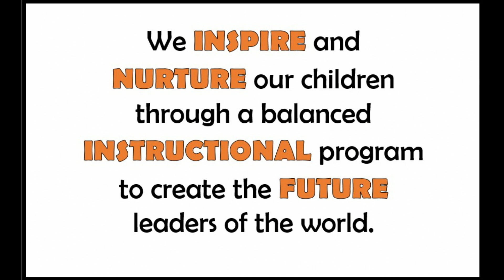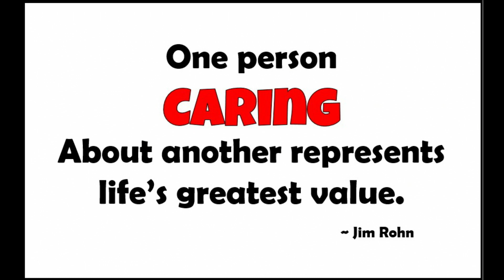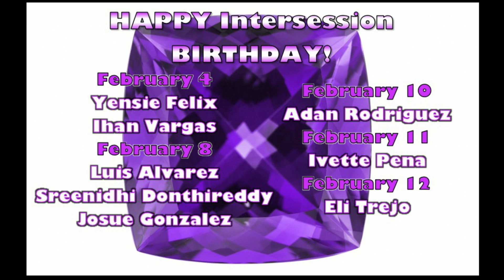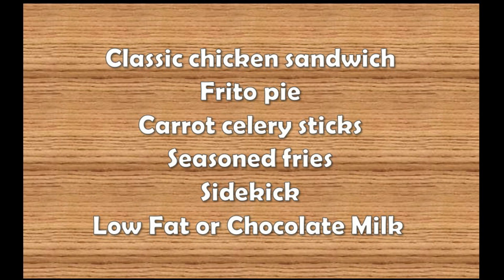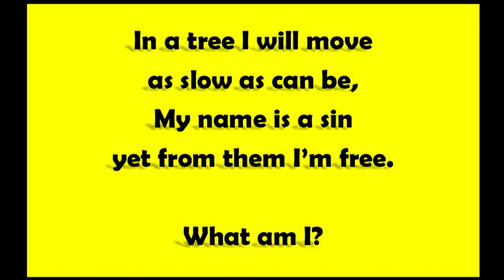Cyber Tiger News Show February 14, 2022